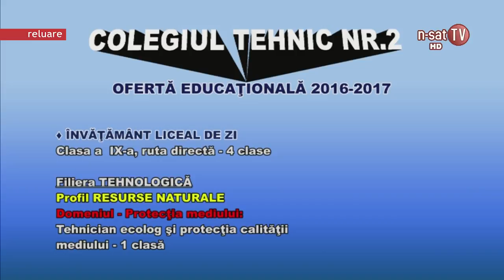Școala Gorjeană - C.T. Nr. 2 Târgu Jiu, la semicentenar - 22.06.2016